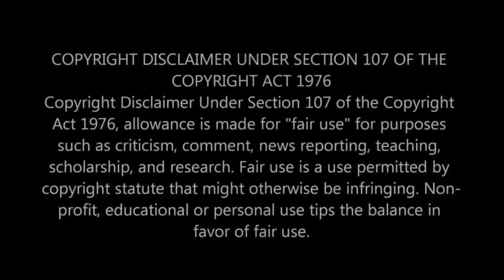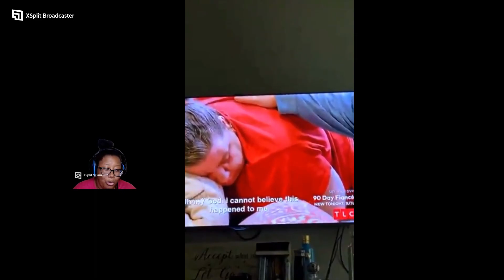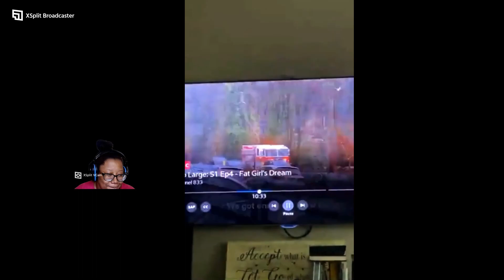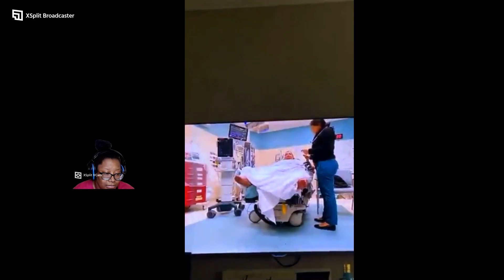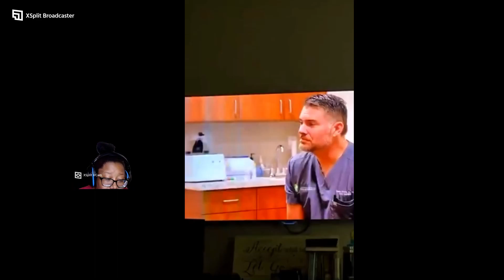I Thought This Was 600 lb But Its Called To Large (Justin WhiteHead To Large)